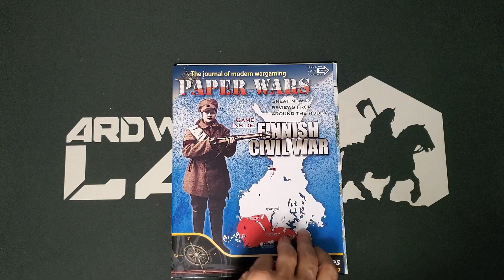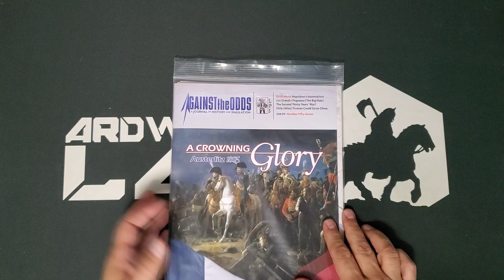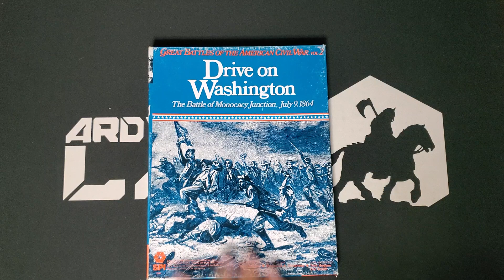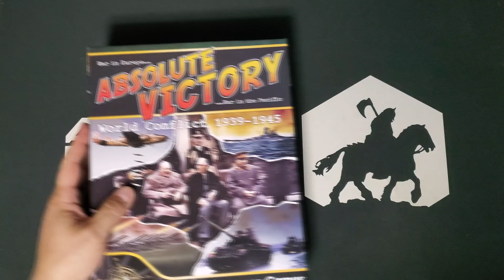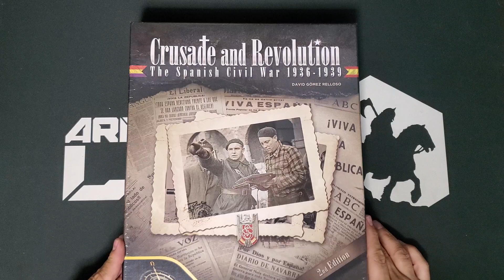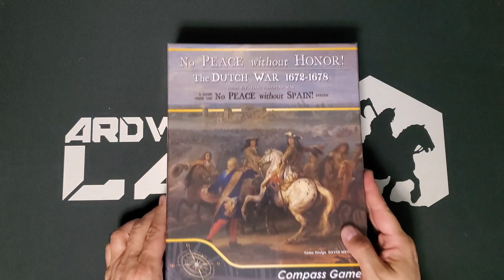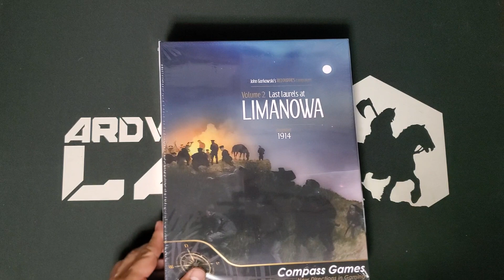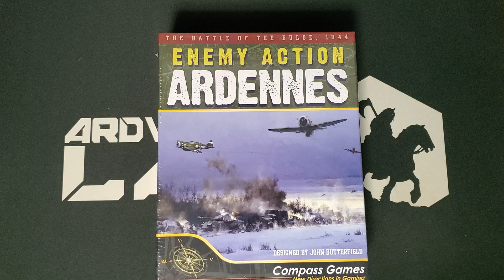Compass Games Expo | Loot Report